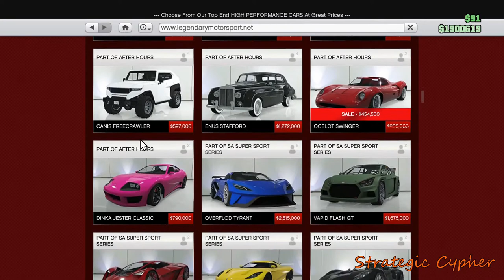how to make the fast and furious orange supra in gta 5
step by step video on how to make paul walkers orange supra in gta online from the famous fast and furious saga.